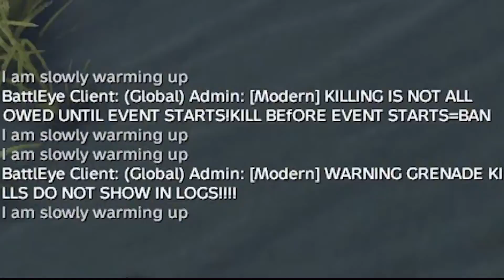FUNTAGE MUSIC VIDEO! - DayZ Standalone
YEEEE HAWW! No salty tears allowed.